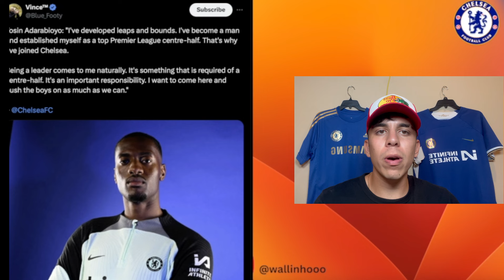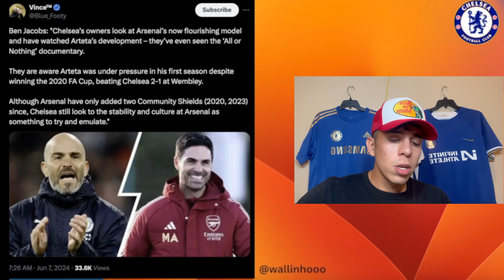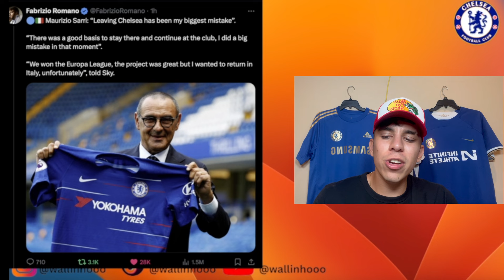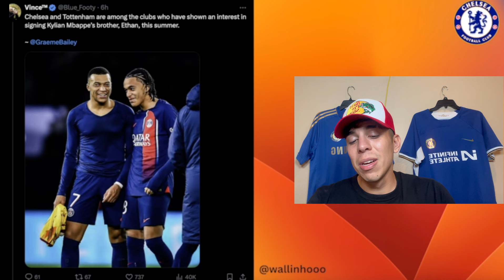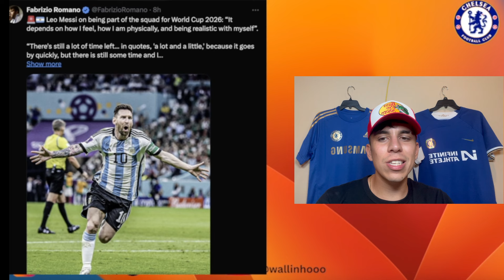Chelsea Announce TOSIN! | Sarri REGRETS Leaving CHELSEA | MESSI to play next WORLD CUP?!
In today's Chelsea news video, we cover the unveiling of our new center back signing on a free transfer, the big English man TOSIN ADARABIOYO. We also discuss his thoughts on joining Chelsea and what he deems to bring to the table. Furthermore, we talk about Maurizio Sarri's latest comments on his time at Chelsea, and why he regrets leaving the club, as he deemed it was a mistake going back to Italy. Finally, we cover Messi's latest remarks on his future as an Argentinian International, and wether or not he sees himself playing at the next World Cup in 2026. Alongside all this, we also discussed our ridiculous obsession with wanting to be like Arsenal under Mikel Arteta, the fact that we're starting to recruit many players and staff from Manchester City, and Manchester United's failed Hijack attempt of Tosin Adarabioyo.